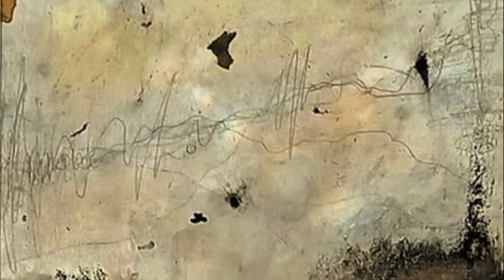Patrick Dewit Art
Artwork by Patrick Dewit.   Music and video montage by Mark Kolt.   Music feature tenor recorder and a 5 string violin (nicknamed the "Cariboo") built by Alistair Callegari, Canadian luthier.